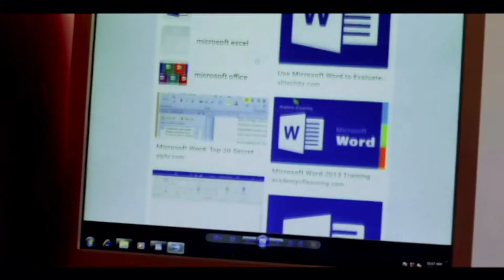Parliament Ramadhan Iftar Dinner